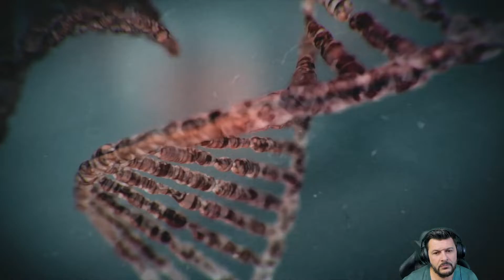E tutto ebbe inizio... Resident Evil 3 Remake [gameplay ita] #1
Panasonic LUMIX DMC-G7K
action camera sony 4k
mini softbox
Rode smartLav+ Microfono Lavalier con Filtro Anti-pop
Adattatore Minijack
Supporto per treppiede con doppio supporto per flash
Fotografia Kit di Illuminazione
Cavo di Prolunga per VideoMic, 3 mt
Rode SC7 Cavo Schermato
Rode VideoMicro Microfono Direzionale Compatto
Treppiede Smartphone